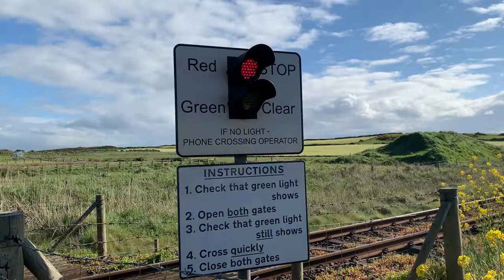Menary’s Level Crossing (L’ Derry) Saturday 22-05-2021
Video 3 of 6 in total 4 of 7.